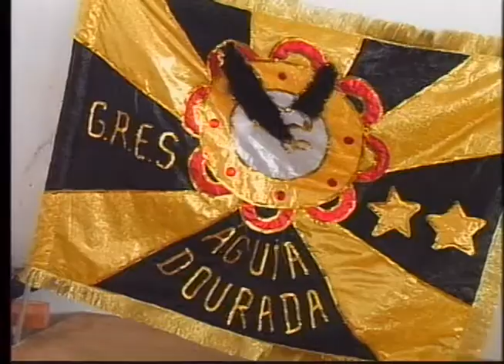Escola de samba: Águia Dourada e Imperatriz Alecrinense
Dando continuidade à nossa série que mostra a preparação das escolas de samba de Natal, hoje apresentamos as duas representantes do bairro do Alecrim.